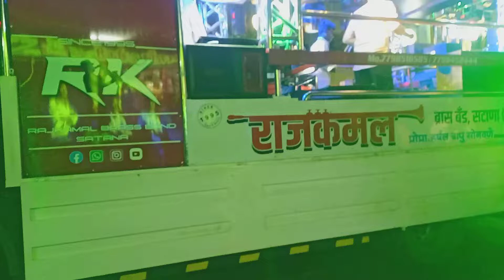DHOL_TASHA,🪗//RAJKAMAL BAND SATANA 444